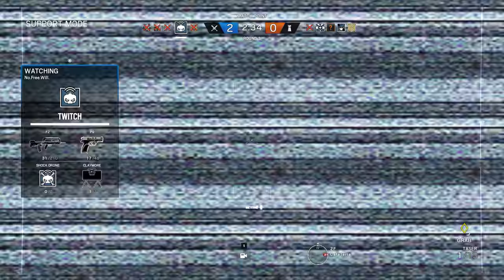Rainbow Six Siege + Part 743 + Yacht TDM Hostage + pcgaming crew